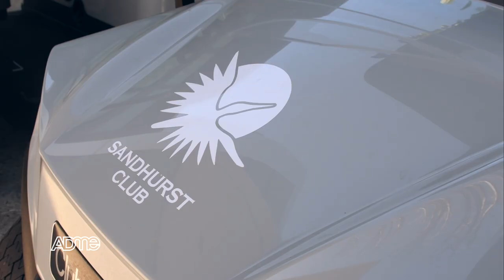Melbourne Holden Dealers Association Golf Day @ Sandhurst Golf Club